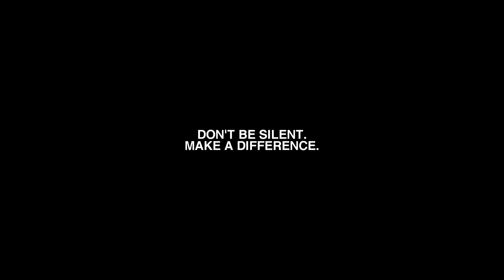Black Lives Matter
Hello everyone.
As a white woman, I believe that it's my duty to speak up and declare my support towards black people and to educate myself about their struggles and fights.

I am not an American, I don't even live in America. But what currently happens to the US really baffles me. I don't understand why this simple statement is so controversial and debatable. I don't understand why people dismiss it with a passive-aggressive ''all lives matter''. Because no. Until black lives matter, not all lives matter. Until lgbtq+ lives matter, not all lives matter. I can go on but I believe that you understand my point.

So I decided to also post this video made and shared by the VidderMemes account on Twitter along with some links that will help you sign petitions or donate to BLM organizations. If you can please do. If you also can't, at least please spread the word and sign the petitions.